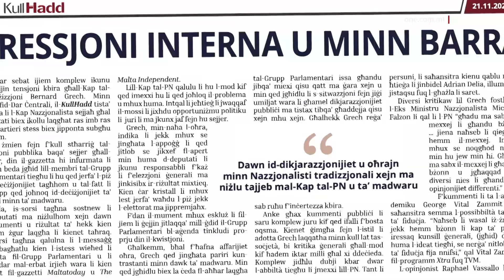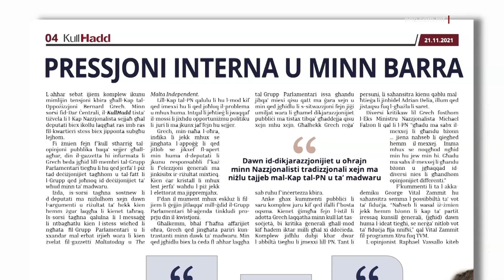BERNARD GRECH JIŻVOGA MAD-DEPUTATI TIEGĦU RAS IMB RAS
ONE.COM.MT • F’ġimgħa ta’ tensjoni kbira fid-Dar Ċentrali Bernard Grech iltaqa’ wiċċ imb’wiċċ ma’ deputati tiegħu u żvoga magħhom.

Dan hekk kif qed iwissi li jekk mhux ser isib l-appoġġ li jrid huwa mhux ser jerfa’ r-responsabbilità ta’ telfa elettorali waħdu.

Dan ġie rrapurtat fuq il-gazzetta Kulħadd li tat ħarsa wkoll lejn kummenti dwar il-qgħada mwehra tal-Partit Nazzjonalista li ma niżlu xejn tajjeb ma’ Bernard Grech.
Bernard Grech qed isejjaħ lid-deputati tiegħu sabiex jiżvoga magħhom wiċċ imb’wiċċ.   Dan f’ġimgħa ta’ tensjoni kbira fid-Dar Ċentrali fid-dawl tal-aħbarijiet ħżiena li kontinwament qed jieħu l-Partit Nazzjonalista fl-istħarriġ tal-opinjoni pubblika.

Hekk irrapurtat il-gazzetta Kulħadd li spjegat kif f’din il-laqgħa Bernard Grech tefa’ t-tort fuq id-deputati tiegħu li qalilhom li hu qed ikollu jerfa’ l-piż tad-deċiżjonijiet tagħhom filwaqt li huma qed joħonqu d-deċiżjonijiet li jagħmlu wħud minn ta’ madwarhom.

Dawn l-akkużi waslu għal laqgħa taħraq fejn fiha lil Bernard Grech qalulu li hu u t-tmexxija tiegħu biss huma l-kawża ta’ dawn id-diżappunti.

Madankollu Bernard Grech ma qgħadx għal dan u qalilhom li mhux ser ikun hu li jerfa’ l-piż kollu ta’ telfa elettorali waħdu.

“Kien ċar kristall li mhux lest jerfa’ l-piż waħdu f’każ li l-elettorat ma jippremjahx.”

Il-gazzetta kompliet tirraporta kif Grech qalilhom li jekk ma jsibx l-appoġġ li jrid mid-deputati tiegħu ser jikxef pubblikament l-ismijiet tad-deputati li skontu qed jagħmlulu l-ħsara.

Iżda din il-laqgħa ta’ Grech ukoll tixhed inċertezza kbira li għandu l-kap Nazzjonalista.  Dan hekk kif il-pariri li qed jingħata minn dawk ta’ madwaru huma kunfliġġenti wkoll.  Wħud qed jgħidulu li la baxxa rasu quddiem il-grupp u ħalliha tgħaddi tagħhom fuq il-liġi tal-kannabis issa jrid jibqa’ għaddej qisu qatt ma kien xejn.  Madankollu oħrajn qed jgħidulu li mhux aċċettabbli li jħalliha għaddejja lixxa wara li umiljawh b’pożizzjoni li ma taqbilx ma’ dikjarazzjonijiet pubbliċi li diġa kien għamel.

L-artiklu jagħti ħarsa lejn dawk li fl-aħħar jiem ikkritikaw lill-kap Nazzjonalista.  Fost dawn hemm l-eks ministru Nazzjonalista Michael Falzon li fi kliemu spjega li hemm mexxej fi ħdan il-Partit Nazzjonalista iżda dan mhux Bernard Grech.

Saħansitra l-akkademiku George Vital Zammit fuq il-programm Xtra qal kif wasal iż-żmien li Grech jerġa’ jsejjaħ kunsill ġenerali u wara li jitfa’ l-ideat tiegħu kollha fuq il-mejda jitlob vot ta’ fiduċja fih innifsu.

L-opinjonista Raphael Vassallo wkoll qal kif fil-Partit Nazzjonalista bħal donnu hemm manwal ta’ kif tispara f’saqajk.  Dan hekk kif qal li bil-ħatra ta’ Bernard Grech bħala kap il-Partit spiċċa qed isib skużi ġodda biex jitqatta’ biċċiet flok jingħaqad.

L-akkademiku Mario Thomas Vassallo wkoll ma tantx dam jogħmodha dwar il-qasma fil-Partit Nazzjonalista hekk kif stqarr li l-problema hija li l-Partit maqsum ideoloġikament.  “Toqgħodux tgħidu mrewħa jew mużajk, għax il-mużajk kollu xquq u hemm konsenturi hemm” qal Vassallo.
L-artiklu temm jirraporta kif sorsi mid-dar ċentrali qalu kif dawn id-dikjarazzjonijiet u oħrajn min-nies tradizjonalment Nazzjonalisti ma’ niżlu tajjeb xejn mal-kap Bernard Grech u ta’ madwaru.  Dan filwaqt li hemm dubji serji li min qed jitħallas l-eluf mill-Partit qed juża l-kuntatti u r-riżorsi li għandu sabiex jagħti ċertu daqqiet.